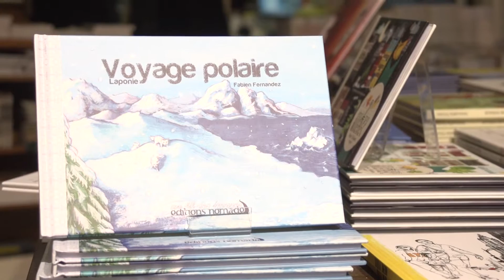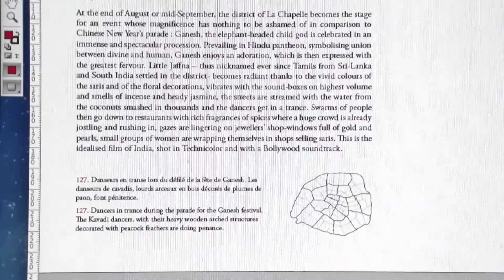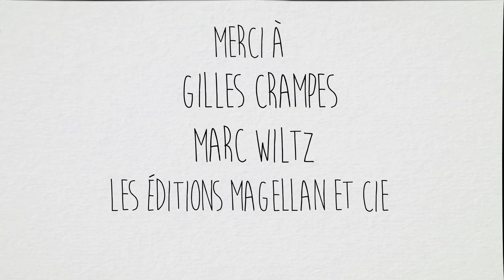Carnets de l'édition : photographe pour les éditions de beaux livres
Dans ce Carnet de l'édition #10 nous allons découvrir le métier de photographe pour les éditions de beaux livres.

Les éditions Magellan et Cie éditent depuis plus de 16 ans des beaux livres, carnets de voyages, texte anciens et contemporains, livres jeunesse, toujours autour du thème du voyage.

Avec le photographe Gilles Crampes, Marc Wiltz, éditeur pour les éditions Magellan et Cie, propose un très beau livre qui évoque le patrimoine religieux, spirituel et culturel du monde entier.

Le monde entier coexiste à Paris, le patrimoine culturel et cultuel y sont présents, c’est à Paris qu’est né ce très beau livre. Il faut plusieurs années pour obtenir les bonnes photos, puis il faut peaufiner pour obtenir la forme la plus aboutie, celle qui va de l’éditeur au lecteur. Pour notre plus grand plaisir de lecteur.